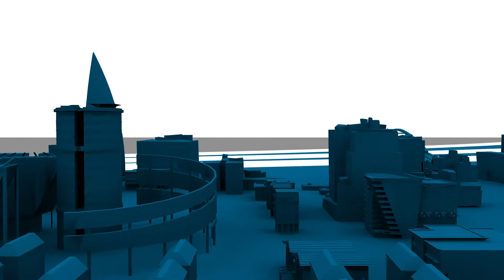Erlachplatz in Wien - Neues Immobilienprojekt der C&P AG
Am Erlachplatz 2-4 in Wien werden bis Oktober 2014 rund 102 neue Anlegerwohnungen entstehen. Dieses, in unmittelbarer Nähe zu vielen Parks wie z. B. dem Waldmüllerpark stehende Objekt bietet eine Vielzahl an Unternehmungsmöglichkeiten und liegt sehr zentral. In nächster Nähe befindet sich der Hauptbahnhof, das Columbus Center und das Schloss Belvedere. Direkt am Objekt liegt eine Bushaltestelle, unweit vom Erlachplatz liegt die U-Bahnstation Keplerplatz der U1.